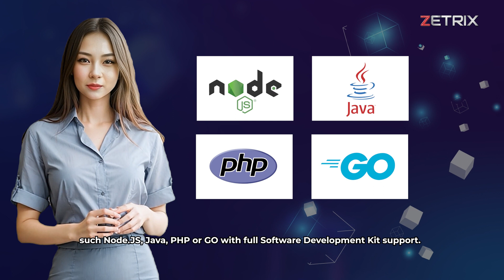What is Zetrix?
Discover Zetrix, a public blockchain infrastructure designed to transform the way governments and global trade operate. Join us as we unravel the story of this promising blockchain platform and its potential impact on the global stage. We'll explore the Zetrix technology, our collaborations, and how it's poised to impact the world of finance.